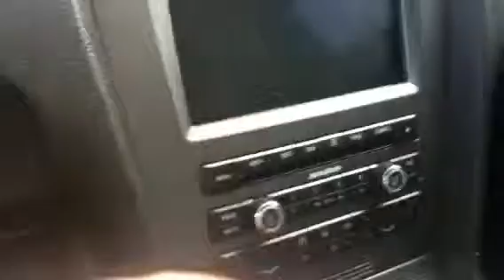Sitting in a for mustang gt 5.0 boss 429